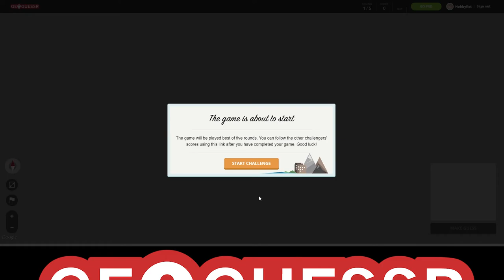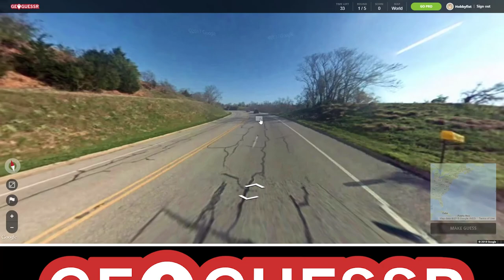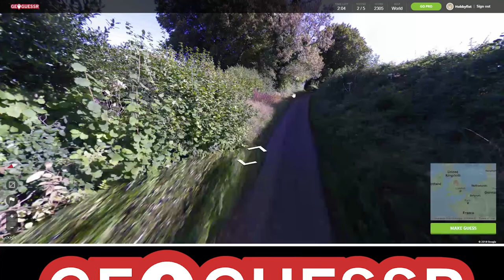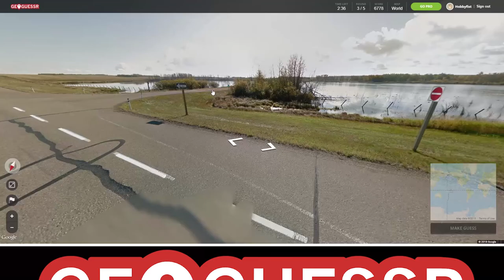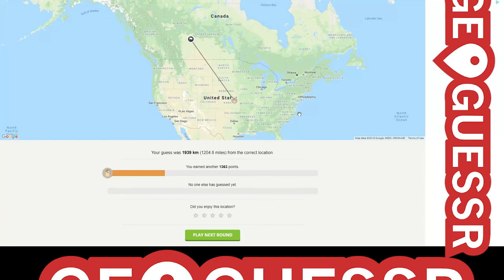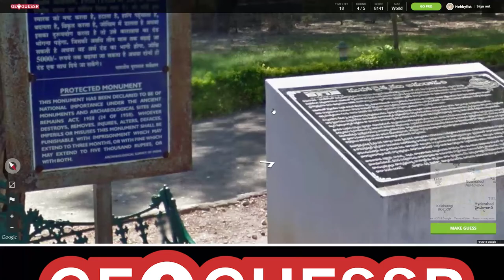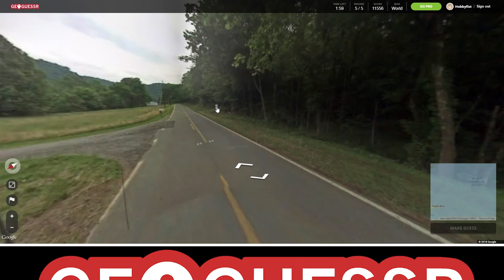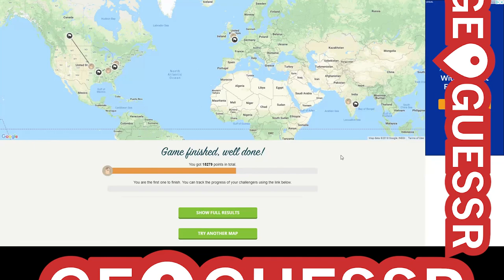Hobbyfist Geoguessr - [Part 121] Phones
The most historical